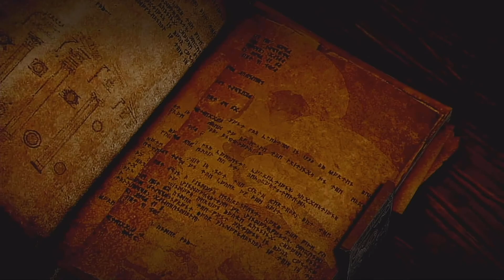Dragon Age: Inquisition - Modo História